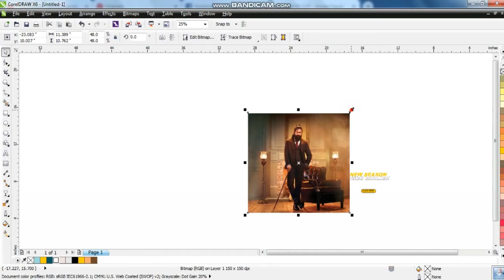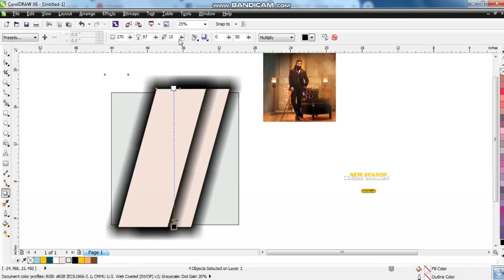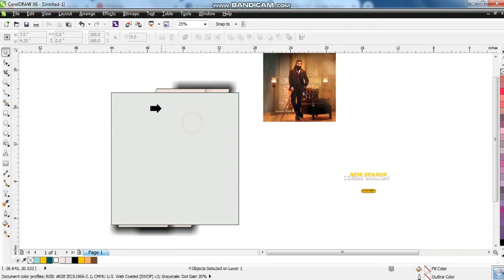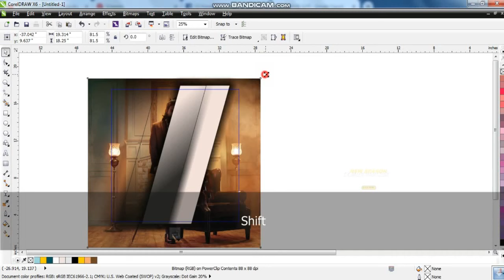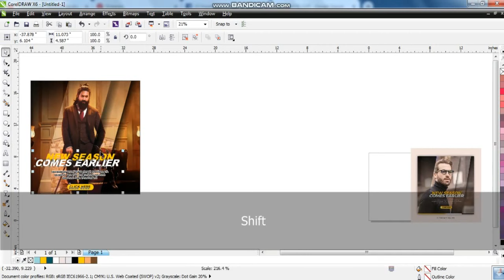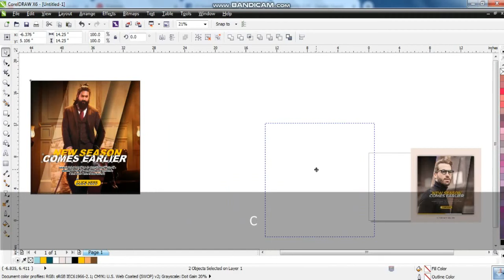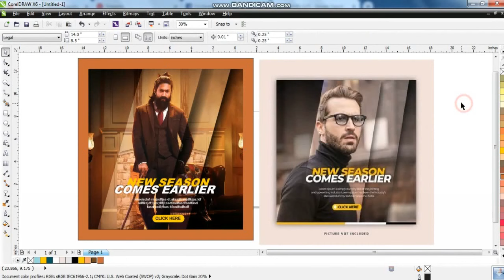Create a Stylish Fashion Banner in Coreldraw - Ahsan Sabri